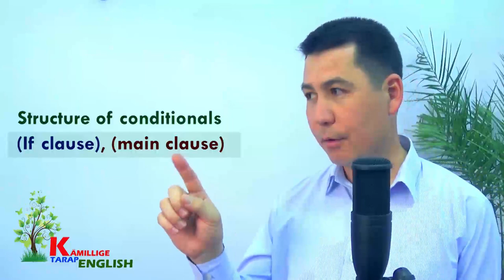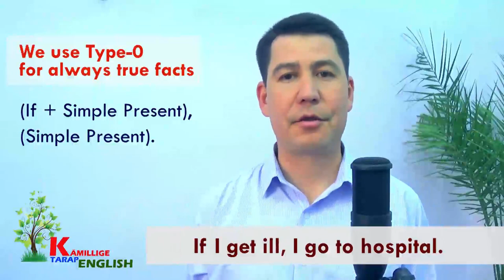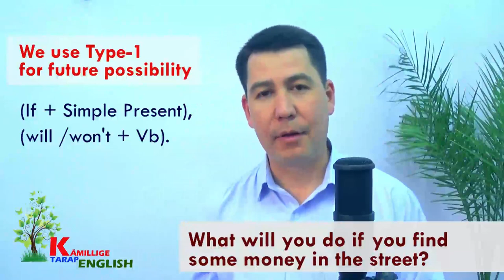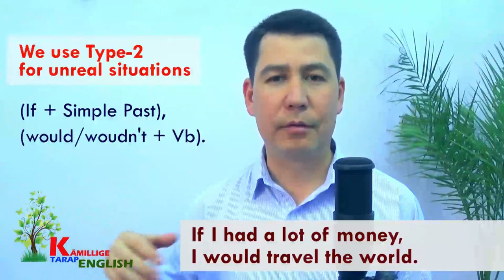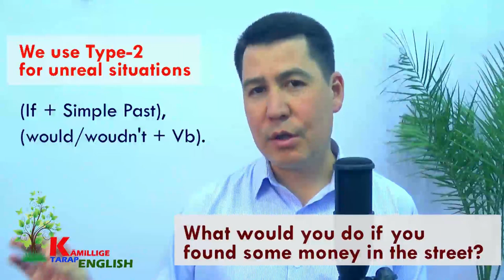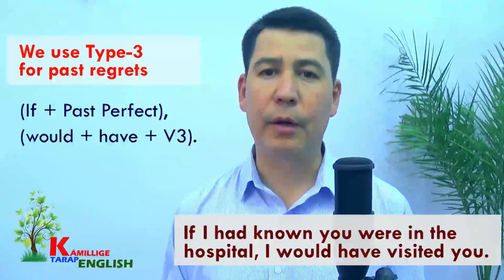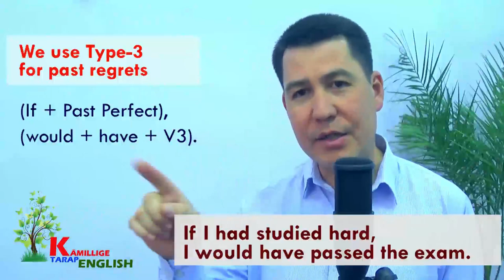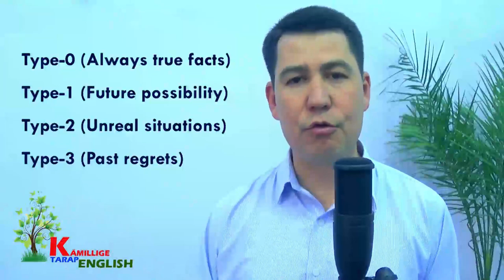26.ders. Inlis dili owrenmek. CONDITIONALS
Kamillige tarap